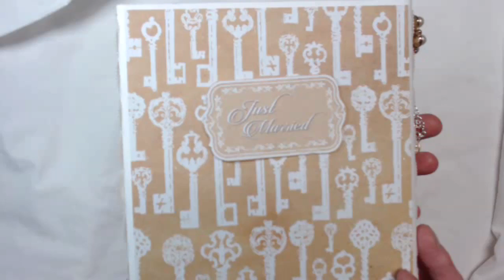Stamperia Wedding Medium